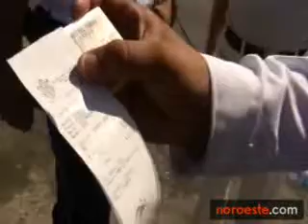INICIA SISTEMA DE PAGO DE TRÁNSITO MÓVIL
pago electrónico en Mazatlán